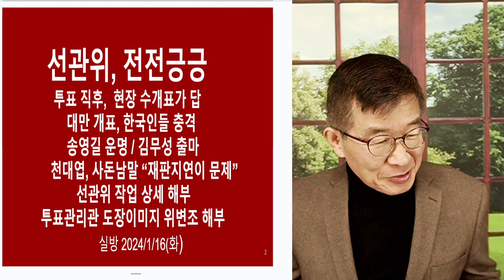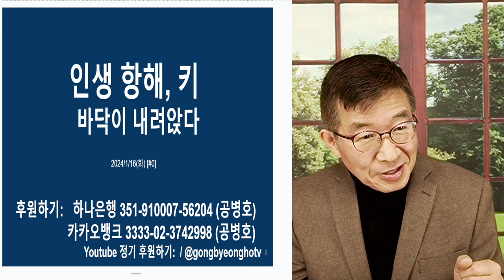유혹에 넘어가지 말고 / 인생 항해의 키 [공병호TV]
Bitcoin : 3MTW849AkP2ftLeSK2teZHMmzLu7Z83s9U